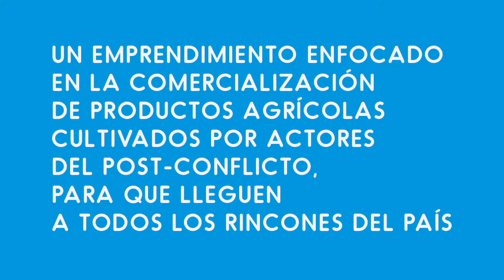Proyecto ECO - ReactivAcción combo urbano